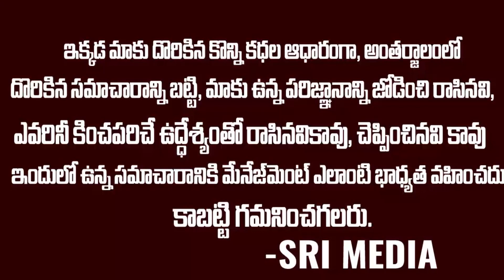పునీత్ సహా.. కెరీర్ పీక్స్‌లో హఠాన్మరణం చెందిన 16 మంది సినీ ప్రముఖులు వీళ్లే | puneethrajkumar | SM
WATCH :పునీత్ సహా.. కెరీర్ పీక్స్‌లో హఠాన్మరణం చెందిన 16 మంది సినీ ప్రముఖులు వీళ్లే | puneethrajkumar | SM